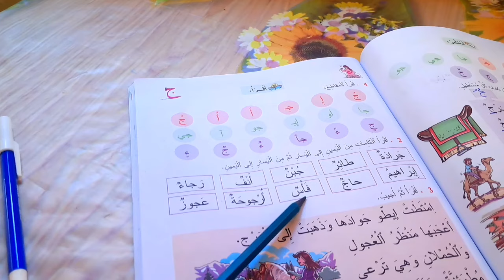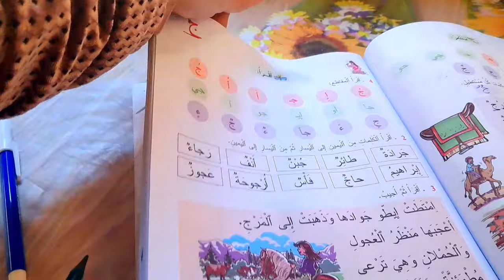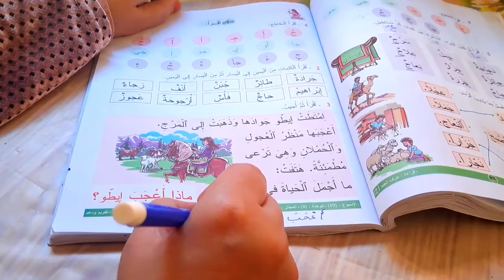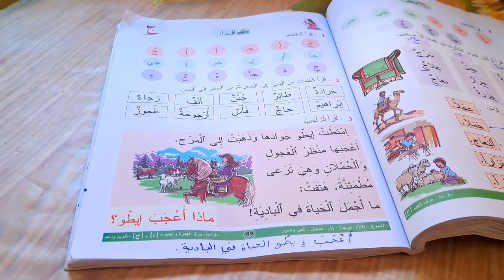المفيد في اللغة العربية المستوى الأول إبتدائي الصفحة 89 قراءة حرف الهمزة و حرف الجيم الوحدة الرابعة